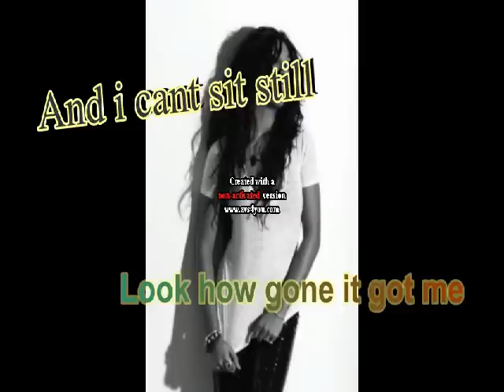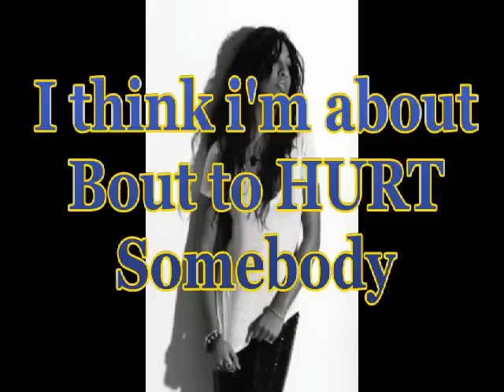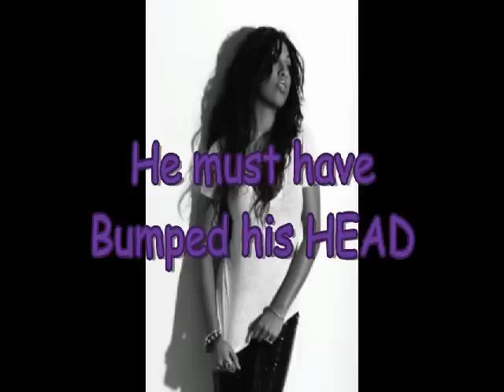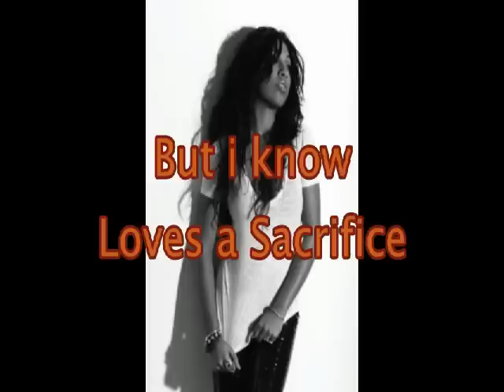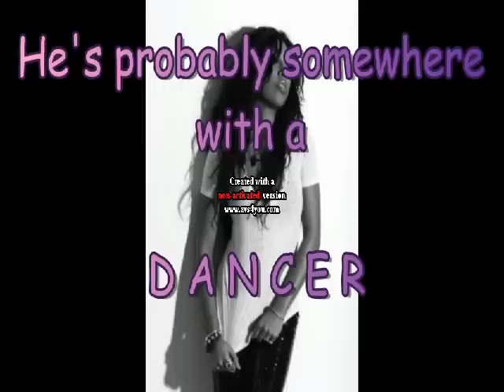Melanie Fiona- 4am Lyrics (unedited - uncut - explicit version)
Melanie Fiona - 4am

Sorry about the icon in the middle.. hope you can still see the lyrics.. I had to move them around so some might be in an awkward position.